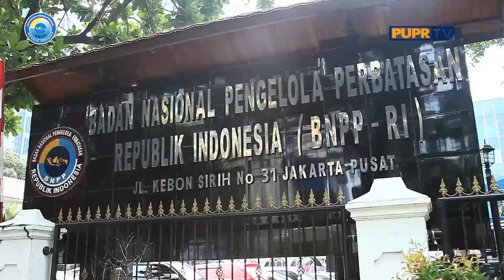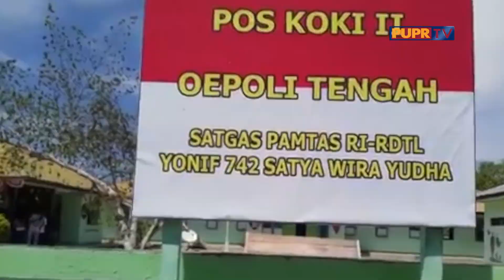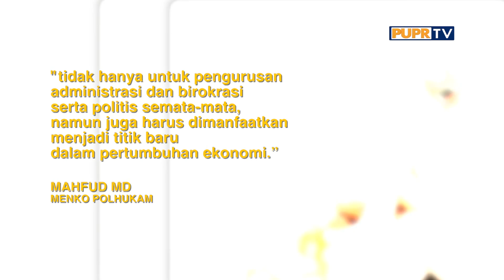Pojok Menteri WAJAH INDONESIA DI PERBATASAN Seg1, Kamis 24 September 2020